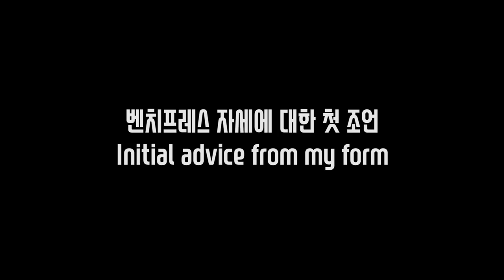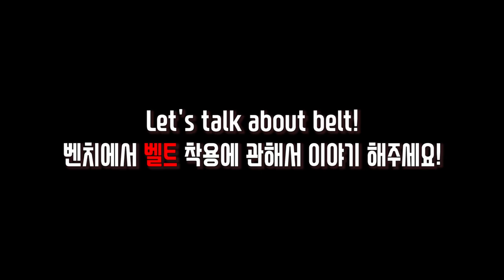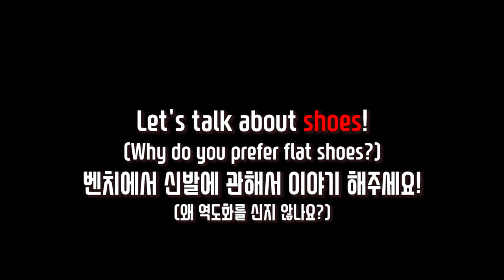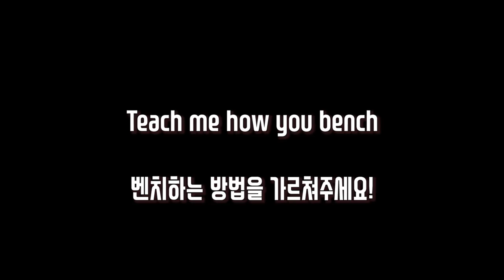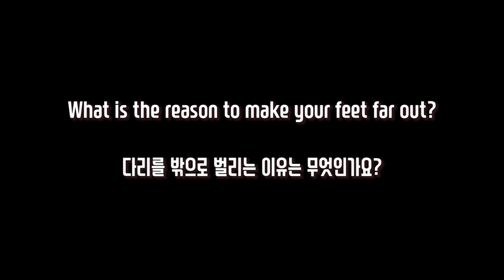벤치프레스 중량과 자세를 모두 잡다 | feat. TrainTrue | He changed my bench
[Music | 음악]

🎵 Track Info:

Title: Dreamland by Jonas Schmidt